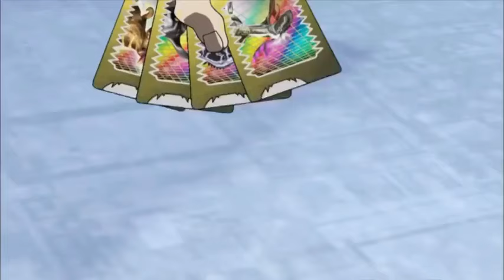Dinosaur king black T-rex VS All Dinosaurs (eng)